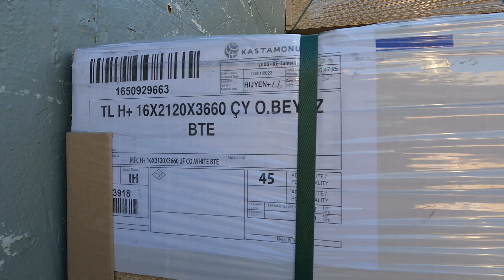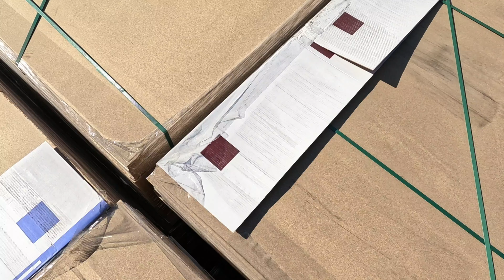Hc opal samsun port turkey 2022 January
LOADING MDF PLY WOOD SHEETS,,,HC OPAL,,,TURKEY